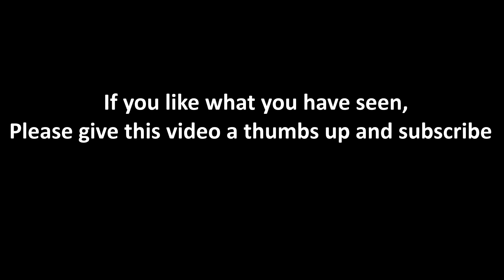Rock crawling in Connecticut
Recently I had the opportunity to  wheel with a local club on some private land.  The level of wheeling and rigs was pretty high.  I had a blast.